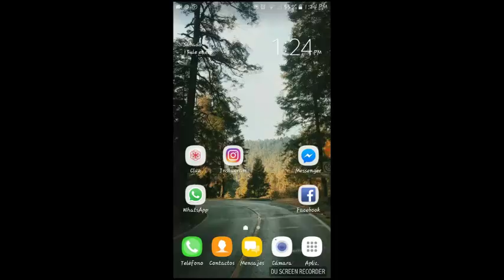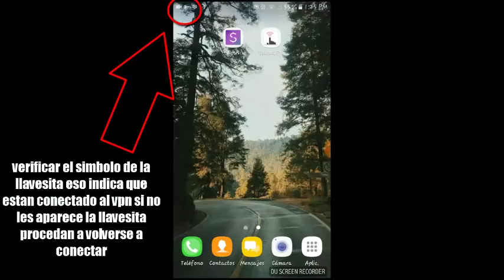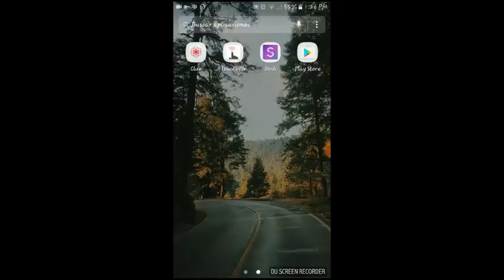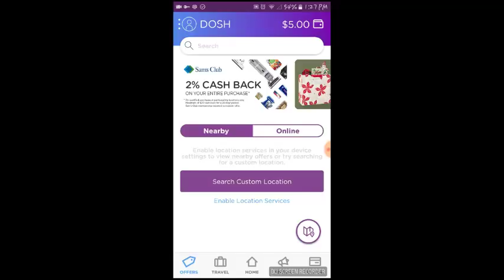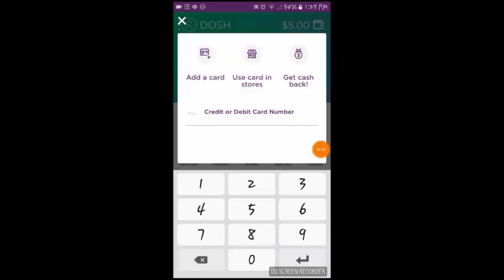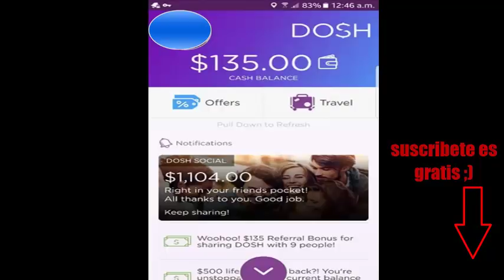DOSH CASH NUEVA APP QUE PAGA 15$ POR REFERIDO 2018/ESPAÑOL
▓▓▓▒▒▒░░░ LEE LA DESCRIPCIÓN DEL VÍDEO ░░░▒▒▒▓▓▓
Ahora solo funciona para ESTADOS UNIDOS SIN VPN y SIN BORRAR EL CACHE DOSH ACTUALIZO SU SEGURIDAD.